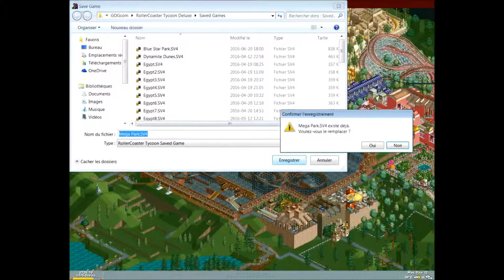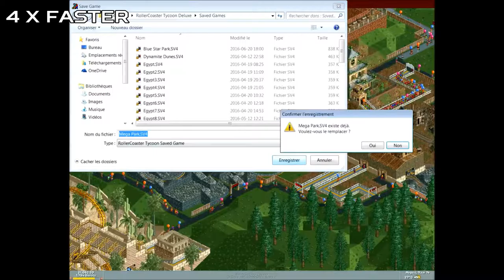RCT1 - Build the Mega Park Part 8: Two-Hour Recording [FR]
Hello everyone!

Welcome to my RCT1 serie I called Build the Mega Park! You'll see me building the greatest RCT1 park ever in the scenario Mega Park from the original game!

This time, I worked during 2 hours on the section near my wild mouse roller coaster and my mine train. I added to it a few rides such as a haunted house and a second car ride, this time with trucks instead of cats. I focused on the scenery and the foliage and tried to make this zone fit with the mine themeing by building abandoned houses, despite the rides that don't really fit with the themeing.

If you have any suggestions for my park, tell me your ideas and I'll see what I can do with them.

No song for this video.

I hope you like my video. Enjoy! :D